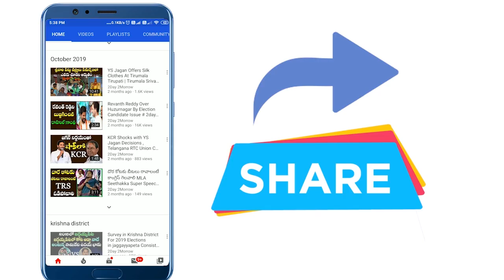Minister KTR SH0CKING Comments On Teenmar Mallanna | CM KCR | BJP | TRS # 2day 2morrow